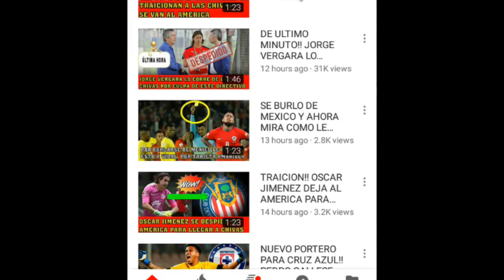America PIERDE Uno DE SUS IDOLOS!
DESUSCRIBANSE DE ESTA BASURA!

Antes de empezar el video quisiera que supieran que ya estoy muy enfadado con Lord Fer Lee y es hora de parar sus mentiras. En la descripción les dejo su link para que vayan al terminar este video a quitarle su suscripcion y hacerle saber que es un idiota. Es increible saber que tiene 50 mil suscritores.

Pablo Aguilar es un jugador importantisimo en la escuadra de Miguel Herrera y es el pilar en la defensiva desde hace muchos torneos. Aguilar se a ganado el cariño de la aficion Americanista con sus grandes actuaciones en la defensa y sus goles importantes como aquella ante los Tigres en la Final.

Todos saben de lo que es capaz Pablo ya que lo demuestra en cada torneo y cada partido que participa con cada tecnico que le a tocado. Perder a Aguilar seria fatal para el equipo ya que la defensa central es muy joven y el America no puede perder partidos a estas alturas.

Lastimosamente el America perdera a Aguilar. El domingo las Aguilas jugaran contra los Rojinegros de Atlas en un amistoso en Chicago. No tendran disponible a ningun seleccionado nacional y aparte a Pablo quien no participara debido a que tiene problemas personales.

Esperemos que esto no sea muy grave ya que es muy importante para nosotros pero lo primero es su bien estar. Mandenle sus buenos deseos en los comentarios y diganme que piensan de esta noticia.

Tambien dale a la campanita para que estes notificado de todos los videos que suba y no pierdas ninguna.